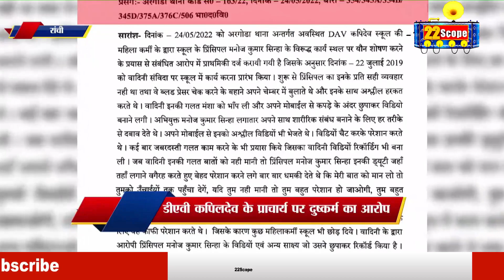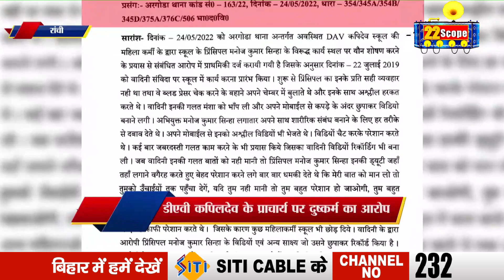सुनिये आडियो, आशिक मिजाज principal की जिसने अपनी काली करतूत से शिक्षा के मंदिर को किया शर्मसार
About this Video :-सुनिये आडियो, आशि"क मिजाज principal  की जिसने अपनी का'ली करतूत से शिक्षा के मंदिर को किया शर्मसार

22Scope is a leading digital media platform of Jharkhand & Bihar. We are highly reliable and most trusted for political news, sports news, educational news, etc.

22Scope Live TV | 22 Scope | Hindi News | 22 Scope लाइव